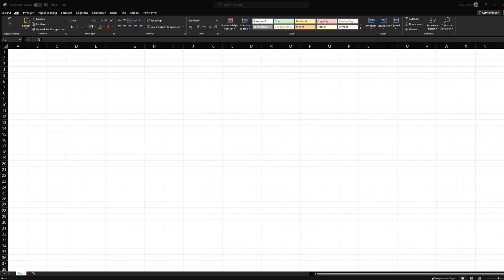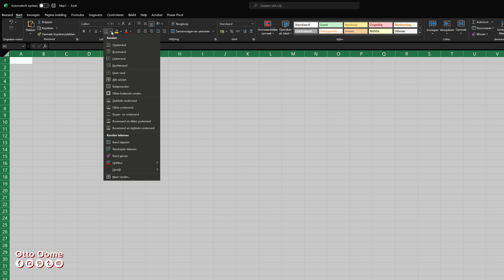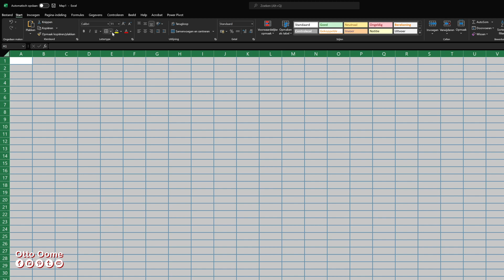Excel Rasterlijnen aanpassen van kleur en stijl - Gridlijnen aanpassen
In dit filmpje leg ik je uit hoe je de rasterlijnen of gridlijnen van een Excel werkblad kan aanpassen van kleur en stijl. Bijvoorbeeld rood en dikke rasterlijnen of blauw en dubbele rasterlijnen of groen en streepjeslijnen.

Tijdcodes:
0:00 Intro: Excel Rasterlijnen aanpassen van kleur en stijl.
0:19 Twee manieren om rasterlijnen aan te passen.
0:29 Eerste manier om de rasterlijen aan te passen.
1:07 Tweede manier om de rasterlijen aan te passen.
1:50 Outro: Excel Rasterlijnen aanpassen van kleur en stijl.